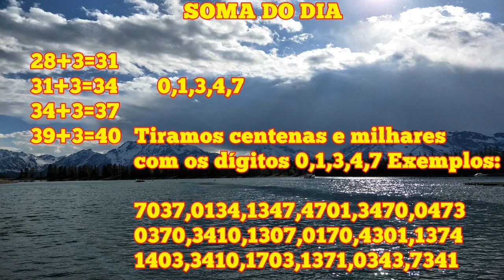LUCIANO MARKS PALPITES E DICAS DO JOGO DO BICHO VALENDO PARA TODAS LOTERIAS DO DIA 28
"palpites e dicas  do jogo do bicho" ygh45@98&#"

jogo do bicho,palpites e dicas do jogo do bicho,palpites  de  hoje,puxadas do jogo do bicho,jogo do bicho online,jogo do bicho hoje,jogos online,palpites do jb,

*Participe do nosso grupo no TELEGRAM com dicas exclusivas para jogar no jogo do bicho.*